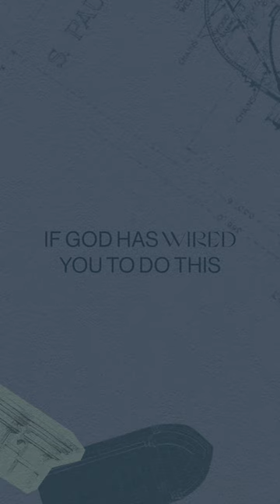Continue to Create | CTHDRA w/ Leeland